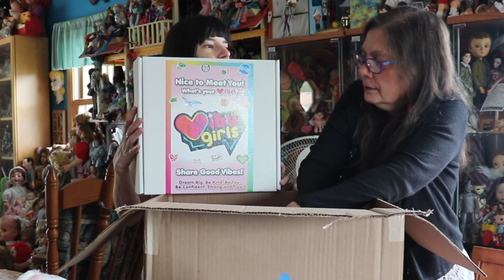Sweet Suite 2021 SWAG!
Another year another SWAG box from Toy Insider's Sweet Suite! Thank you to every company who shared samples for this swag box. You'll be seeing these in future videos!

Dolly Confessions
728 Northwest Highway
Fox River Grove, IL 60021